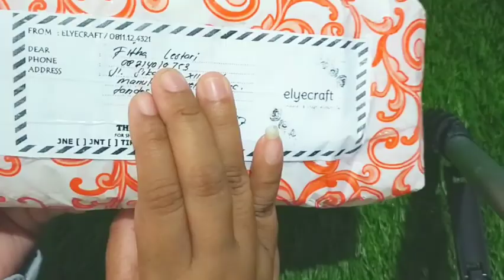CARA MEMBUAT DREAM CATCHER | DIY DREAM CATCHER | DIY ROOM DECOR | Dream catcher hellokitty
Assalamualaikum

Divio kali ini saya akan membuat gimana sih caranya membuat jaring laba-laba dream catcher. So. Jangan dskip ya... Tonton sampai habis...

Semoga bermanfaat ☺️

Pemusik: Rook1e

Pemusik: Rook1e

Pemusik: @iksonmusic